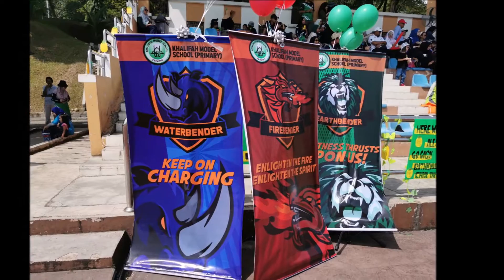Khalifah Model School Primary SPORTS DAY 2019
Kompleks Sukan Setiawangsa
20th July 2019